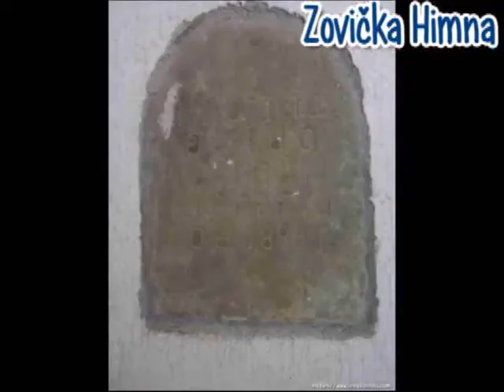Zovik - Zovicka himna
Zovicka himna - pjesma s albuma "Nasoj Posavini" iz 1992.g.

Postavljeno od: "paoskruske"